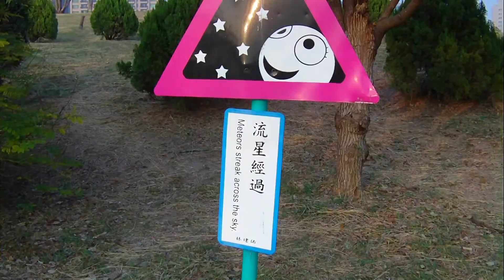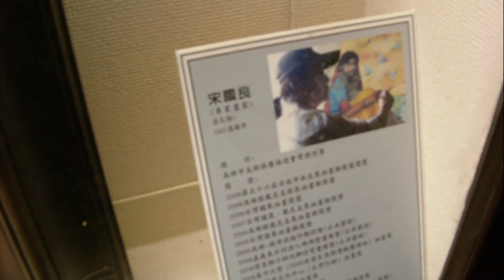Kaohsiung Museum of Fine Arts(2011)Part-1,Taiwan 台灣高雄市立美術館(2011)~1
影片拍攝地點為高雄市立美術館，位於高雄市鼓山區美術館路80號，美術館開放時間：每週二至週日AM9:30~PM17:30，(每週一、除夕、年初一休館)。高雄市立美術館原為埤塘滿佈的內惟埤溼地，改建為南台灣第一座公立美術館後，成為南部地區最重要的美術展覽、推廣中心。早期匯集附近水源灌溉農田利潤分享附近居民的內惟埤，雖然埤渠灌溉養殖的功能不再，美術館在內惟埤原址的誕生，已成為現代藝術文化的中心樞紐，重新扮演著匯集本土與國際資源，回饋地方文明的神聖任務。
美術館規劃有展覽區、湖區、雕塑園區、生態公園、兒童美術館，大家不但可以欣賞藝術品，還可以到園區運動、賞鳥、看花、賞樹、找昆蟲，是兼具景觀、生態與藝術特質的空間。
內惟埤文化園區座落於北高雄，佔地41公頃，園區包括有高雄巿立美術館、國立台灣藝術教育館、雕塑公園、人工湖泊、戶外音樂表演場、螢火蟲復育區、濕地沼澤區等，是融合了藝術、文化、創意、生態、教育的綜合性休閒園區，而高雄市立美術館為內惟埤文化園區經營主體，高美館是南台灣唯一的大型公立、綜合性展覽美術館，於民國83年(1994)6月正式啟用，戶外雕塑公園矗立著不同風格的雕塑品，館內蒐羅本土重要美術品，定期舉辦國際性藝術展覽，規劃市民藝廊與創作論壇，讓市民融入美學世界，以介紹多元化的藝術，滿足南台灣民眾對於各類藝術的需求，另有專為兒童設計的「兒童創意美術館」與「兒童藝術花園」。高美館結合美術公園的設置，提供民眾一個多元生活園區，一年四季都可觀賞到豐富的植物生態，兼具著藝術、文化、休閒、生態。